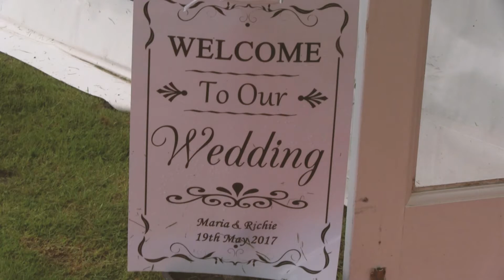Trailer: Maria & Richie's Wedding Day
Standard package.